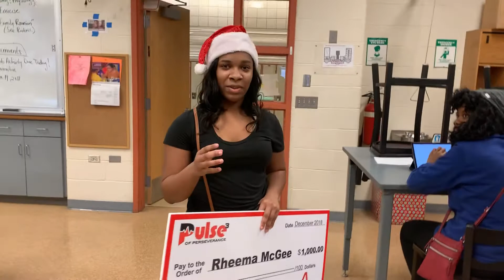DOC P- Scholarship Giving Brings Joy